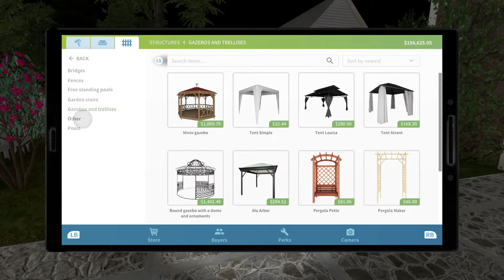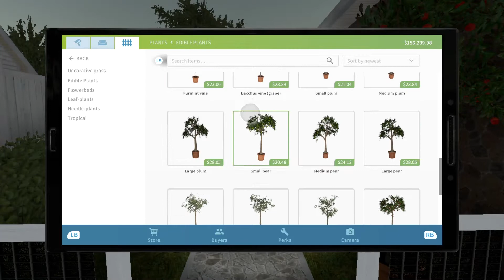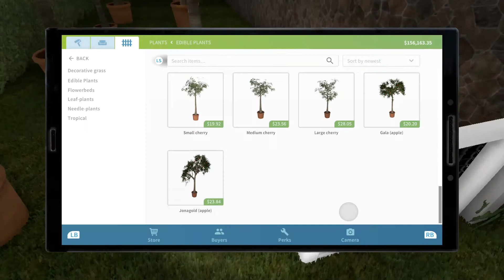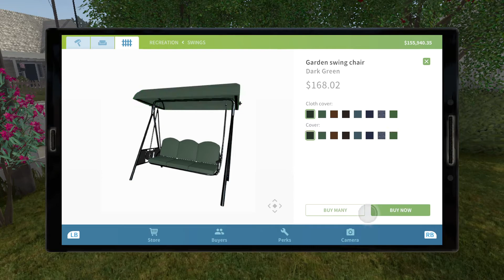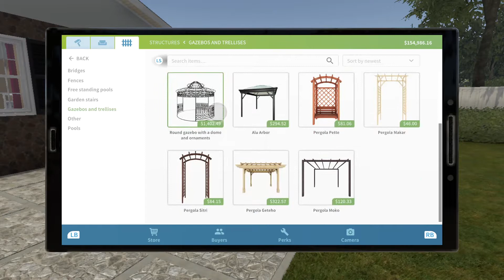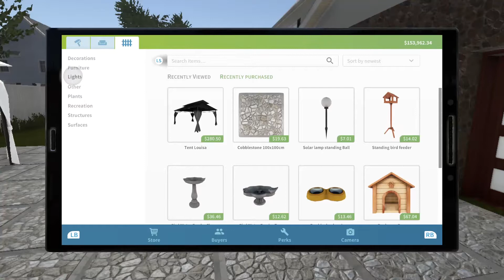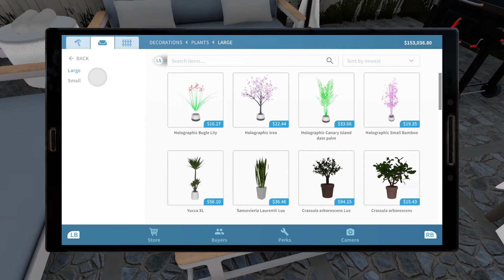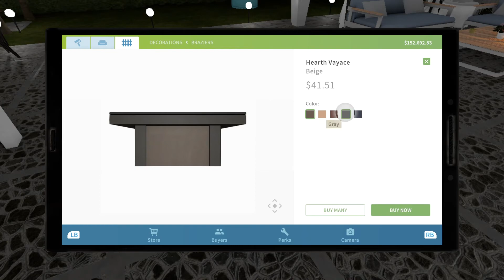I Love This Game - House Flipper Relaxing Gameplay (Garden DLC / No Commentary) Part 37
House Flipper is such a relaxing game and more importantly, it helps you be creative and find ideas for your own home or garden. I really enjoy playing this simulator and I would recommend it to anyone who likes to decorate or has a problem with home furnishing. You can really plan your home or the garden.
W still decorate the garden, this time we make a nice place where we can rest after hard work.